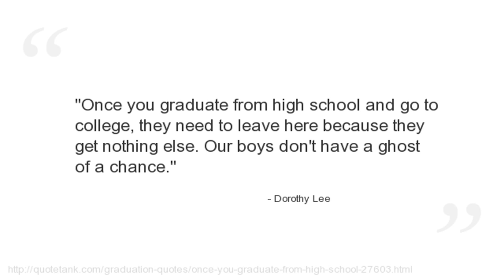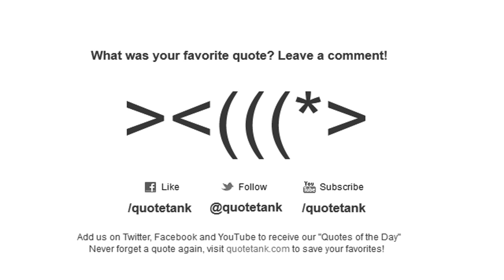Dorothy Lee Quotes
Who is Dorothy Lee?
An American actress and comedian during the 1930s, usually appearing alongside the popular Wheeler &amp; Woolsey comedy team.